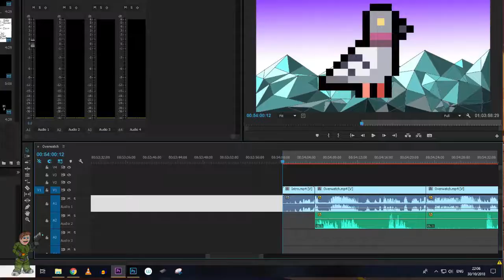Cookies and Karaoke - Extra Life 2016 - Overwatch Highlights Part 6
Part 6, all the singing, all the time

This was from Extra Life 2016. Sorry for the late upload.